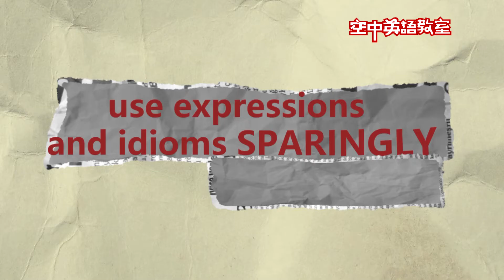【英文學習妙招】 如何加強英文寫作 妙招之四 Don’t Overuse Idioms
空中英語教室的老師們與你分享在聽、說、讀、寫各方面學習英文的秘訣!
每周五都有新影片，千萬不要錯過!